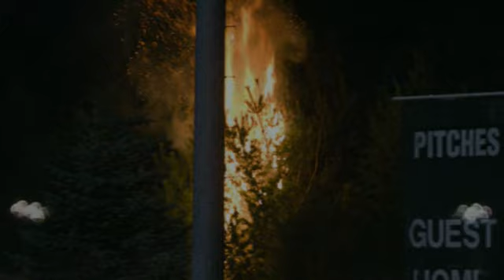SLBWS 2010 opening ceremonies.mp4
The 2010 Senior League Baseball World Series opening ceremonies.